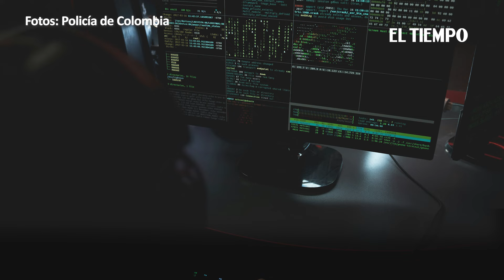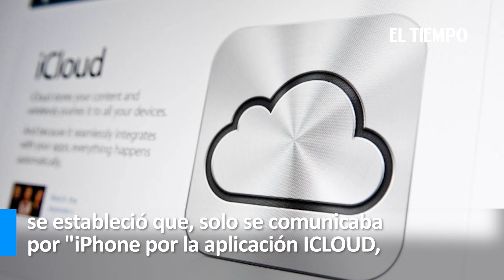Capturan a capo buscado en EE.UU., un alemán que se ocultaba en sector turístico de Colombia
En la mañana de este lunes 8 de julio, EL TIEMPO conoció en primicia la captura de un extranjero en Taganga, en un importante punto turístico de Santa Marta (Magdalena), sindicado de narcotráfico, venta de armas y lavado de activos a través de transacciones ilícitas con criptoactivos a través de la ‘dark web’, entre Colombia y Estados Unidos.